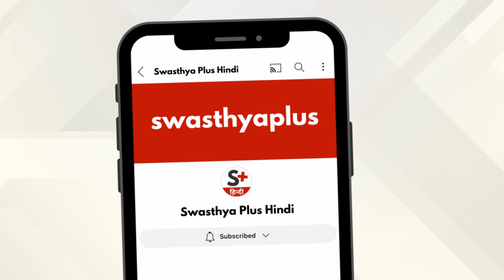फाइब्रोमायल्गिया: उपचार और निदान | What is Fibromyalgia? in Hindi | Treatment | Dr Mukesh Kumar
फाइब्रोमायल्जिया आपके पूरे शरीर की मांसपेशियों और जोड़ों में दर्द का कारण बनता है। इससे आपको थकान भी महसूस हो सकती है और याददाश्त की समस्या जैसे मानसिक लक्षण भी हो सकते हैं। अपने समग्र स्वास्थ्य को बनाए रखने से फाइब्रोमायल्जिया के लक्षणों की गंभीरता को कम करने में मदद मिल सकती है। आइए न्यूरोलॉजिस्ट डॉक्टर मुकेश कुमार  से इसके लक्षण, कारण और इलाज के बारे में और जानें।

फाइब्रोमायल्गिया क्या है? (0:00)
फाइब्रोमायल्जिया के लक्षण क्या हैं? (1:30)
फाइब्रोमायल्जिया के कारण क्या हैं? (2:10)
फाइब्रोमायल्जिया का निदान कैसे करें? (2:36)
फाइब्रोमायल्गिया के लिए क्या उपचार उपलब्ध है? (3:36)
क्या जीवनशैली में बदलाव से फाइब्रोमायल्गिया में सुधार हो सकता है? (4:33)
फाइब्रोमायल्जिया के कारण किन जटिलताओं का सामना करना पड़ सकता है? (5:15)
फाइब्रोमायल्जिया को कैसे रोकें? (5:50)

Fibromyalgia is a complex disorder characterised by widespread musculoskeletal pain, fatigue, and tenderness in specific areas. Its exact cause is unclear, but it can lead to sleep disturbances and cognitive issues. What are the symptoms of Fibromyalgia? How to treat Fibromyalgia? Let’s know more from Dr Mukesh Kumar, a Neurologist.

What is Fibromyalgia? in Hindi (0:00)
Symptoms of Fibromyalgia, in Hindi (1:30)
Causes of Fibromyalgia, in Hindi (2:10)
Diagnosis of Fibromyalgia, in Hindi (2:36)
Treatment of Fibromyalgia, in Hindi (3:36)
Lifestyle changes for Fibromyalgia, in Hindi (4:33)
Complications of Fibromyalgia, in Hindi (5:15)
Prevention of Fibromyalgia, in Hindi (5:50)